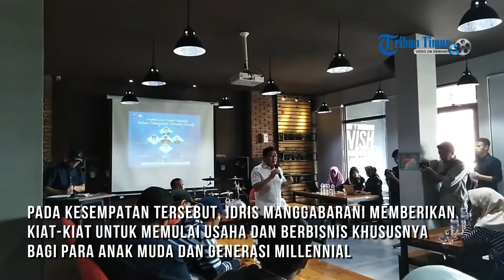Tips Sukses Mulai Bisnis Ala Komisaris IMB Group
TRIBUN-TIMUR. COM, MAKASSAR -Komisaris Utama IMB Group, H Andi Idris Manggabarani motivasi ratusan peserta Kuliah Umum di Warung Upnormal, Jl Andi Djemma Makassar, Kamis (4/10/2018).

Kuliah Umum yang digagas IMB Production ini mengangkat tema Langkah Awal Menjadi Pengusaha Dalam Memajukan Ekonomi Kreatif. Diikuti para pelaku UMKM dan mahasiswa dari berbagai universitas di Makassar.

Pada kesempatan tersebut, Idris Manggabarani memberikan kiat-kiat untuk memulai usaha dan berbisnis khususnya bagi para anak muda dan generasi millennial agar tidak berhenti di tengah jalan.

Kiat pertama yang disampaikan Idris Manggabarani ialah percaya diri, sebagai modal awal untuk memulai usaha dan bisnis karena tanpa percaya diri maka usaha dan bisnis yang direncanakan tidak akan jalan.

"Rendah hati boleh, tapi jangan rendah diri. Jangan bilang saya tidak mampu, tidak bisa padahal belum mencoba, ini sama saja anda mensolimi diri sendiri," kata Idris Manggabarani.

Berikut videonya.(*)